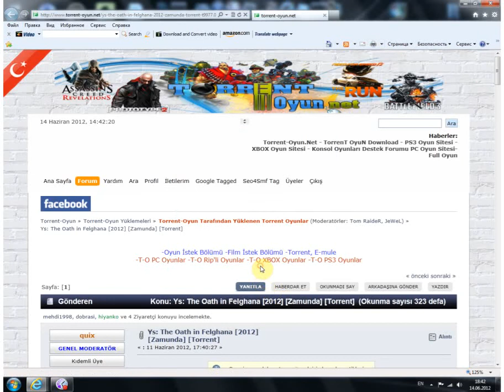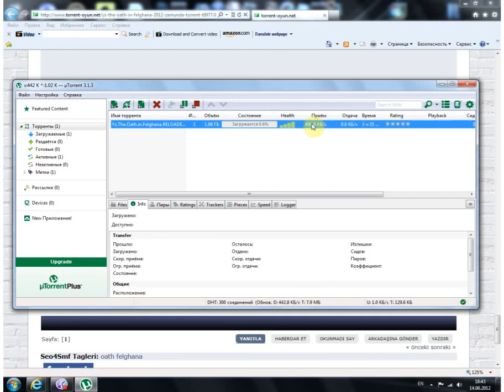torrent-oyun.net saytından yükləmək qaydası